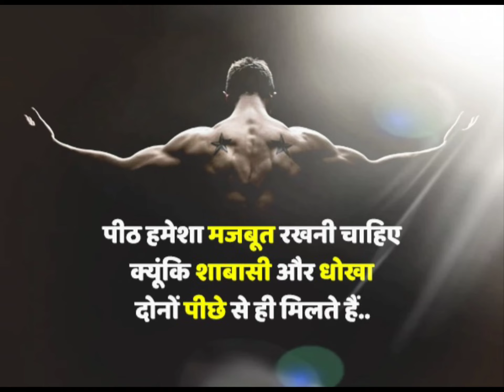Attitude Motivation Fact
Attitude Fact Motivation